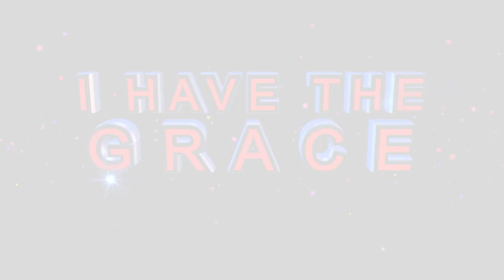THE DANGER OF NOT MAINTAINING YOUR SALVATION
"Your Salvation is precious; you need to work it out with fear and trembling.

Many congregants are Christians in the church but not at home. What you do in the church, do it more when you are home and you will be able to maintain your salvation." - Apostle BJ Makananisa